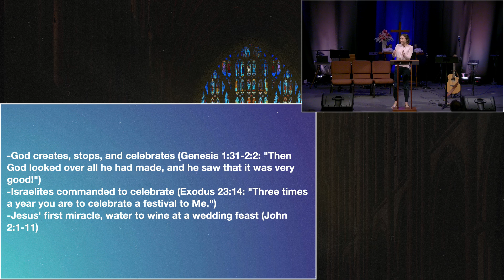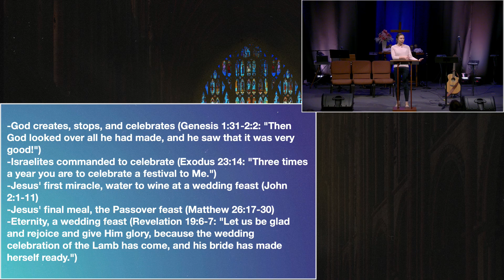Summer Celebration (Vessel)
@UniversityCarillon Vessel Service August 11, 2024